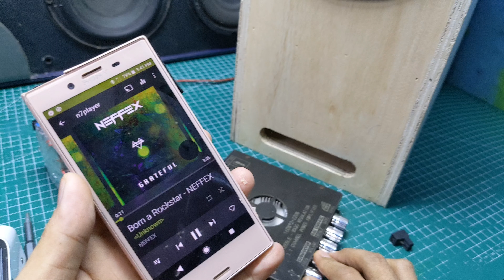REVIEW BOX SPEAKER 6 INCH BELI ONLEN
Halo cuy video ini omno mereview
Box speaker 6 inch,
oke simak Saja video nya sampe selesai biar tidak gagal Paham,
Bekas konten biasanya dijual disini

Support kami dengan Transfer (QRIS) / GOPAY / OVO / OVO POINTS /LINK AJA / DANA? Klik link berikut
Jangan lupa surkeb ya dulur
Terima kasih
buat kamu yang like
Kamu yang share
Kamu yang nonton sampe habis
Kamu luar biasa!

Terima kasih